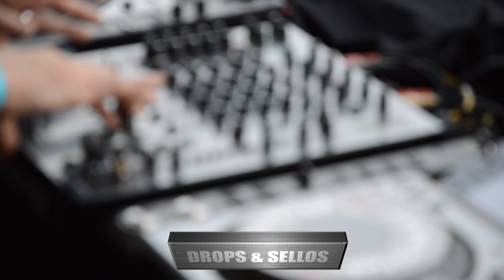Droops y Sellos oferta